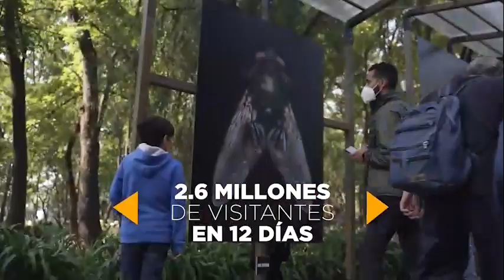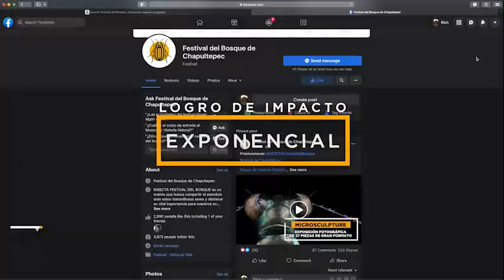FESTIVAL INSECTA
Gracias por ser parte de Insecta. Festival del Bosque, el logro colectivo más innovador, cultural, ambiental, recreativo, educativo e inclusivo en el Bosque de Chapultepec.